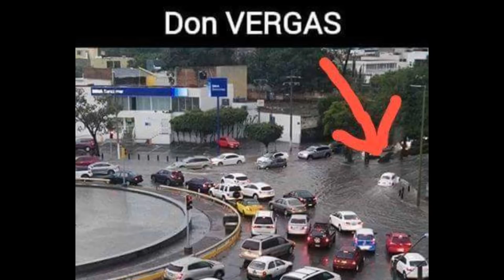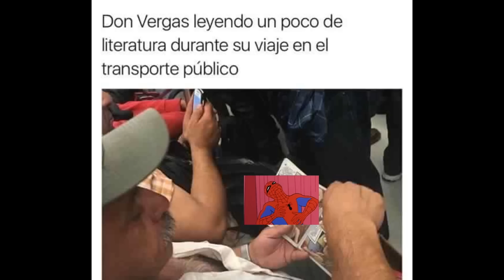Los mejores memes de Don Vergas y Don Chingón